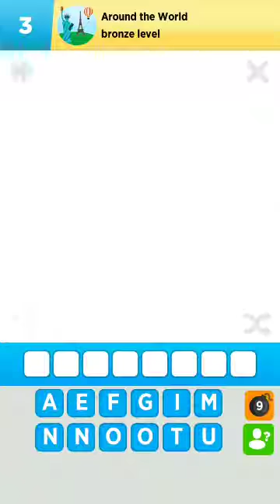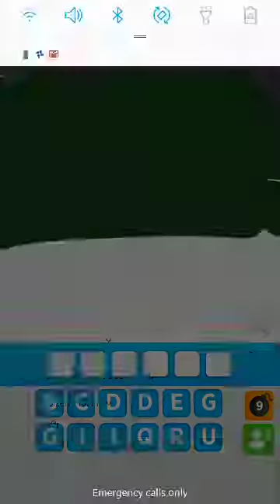Draw Something "Around the world" 1-5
I find these useful in my EAL classroom for spelling and phonics, vocab building and as a general warmer activity.  Get your hand ready over the spacebar to pause when necessary.

1) road
2) trains
3) mountain
4) island
5) taxi